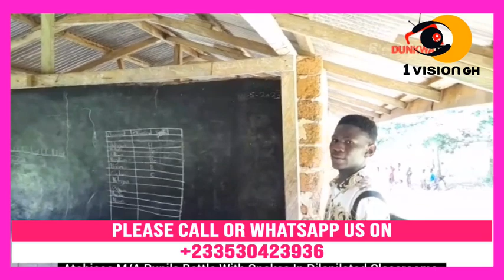Eiii - SO THIS IS WHAT THE KIDS SAW IN THEIR CLASSROOM AND 9 FISHERMEN WHO GONE MISSING ON SEA FOUND